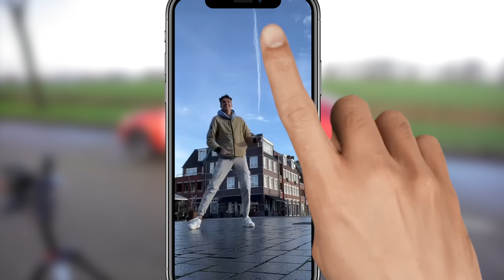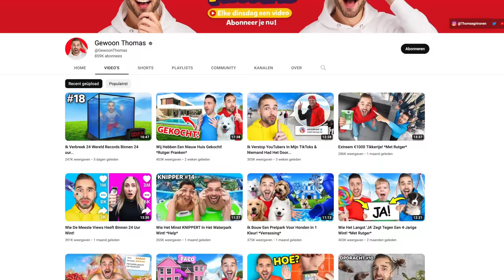Wie Als Eerste 1 Miljoen Volgers Heeft Wint!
Jasey en ik gaan er alles aan doen om zo veel mogelijk volgers te krijgen! Wie krijgt binnen 24 uur de meeste volgers en wint?